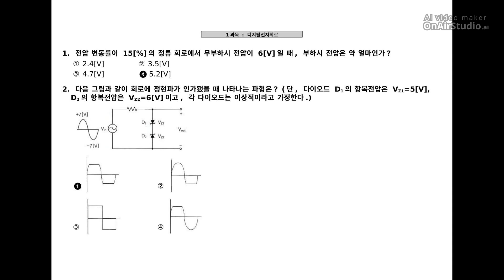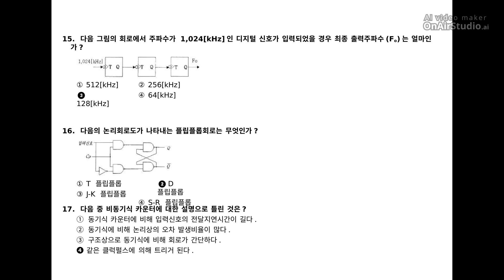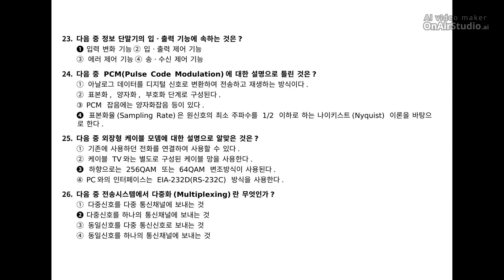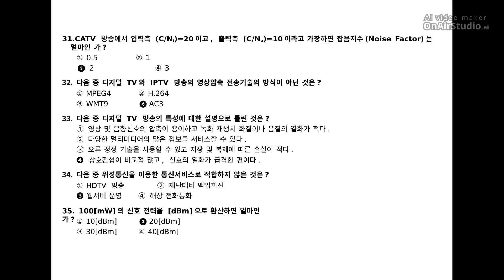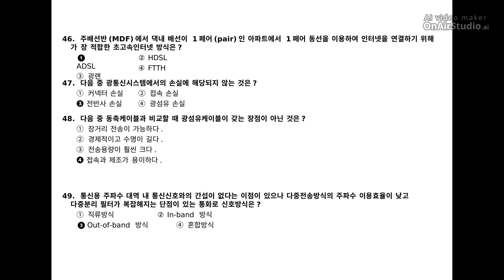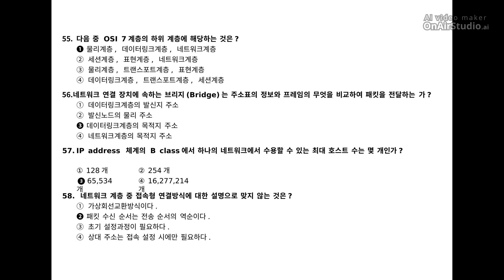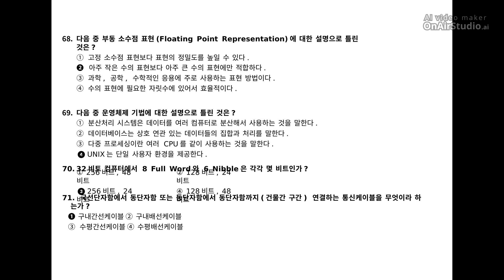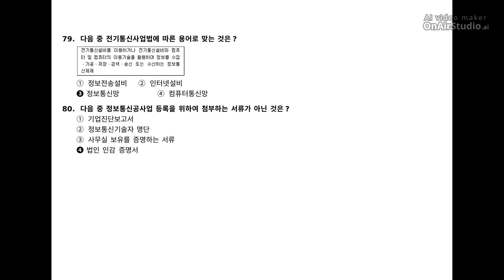[정보통신산업기사] 2014년 4회 필기 기출문제